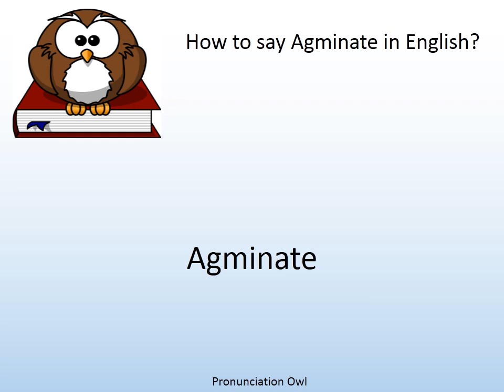How to say Agminate in English? - Pronunciation Owl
How to say Agminate in English? Learn the pronunciation of Agminate!